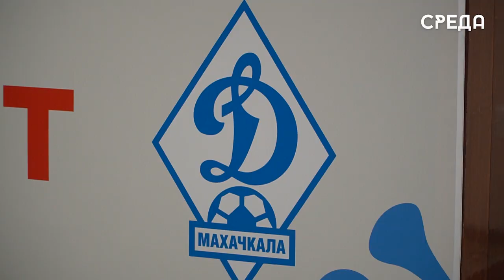Меморандум о сотрудничестве на два года подписали компания «Магнит» и ФК «Динамо» Махачкала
18 сентября в конференц-зале «Анжи-Арены» состоялось знаковое событие - подписание меморандума о сотрудничестве между компанией «Магнит» и футбольным клубом «Динамо» Махачкала. На встрече присутствовали Глава региона Сергей Меликов, управляющий руководитель розничной сети Анна Мелешина и директор компании Руслан Исмаилов, а также президент клуба Гаджи Гаджиев.